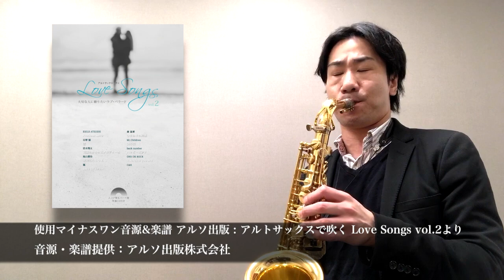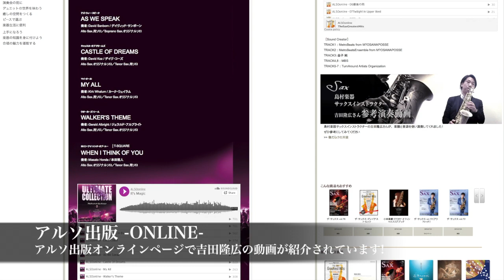大切な人に贈りたいラブ・バラード集『Precious Love／EXILE ATSUSHI』アルトサックスで吹くLove Songs Vol.2 島村楽器 川崎ルフロン店 吉田隆広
島村楽器 川崎ルフロン店 サックスインストラクター吉田隆広とアルソ出版のコラボ企画が始動！アルソ出版のサックス関連楽譜と付属のハイクオリティなカラオケCDを使用して模範演奏を行っております。楽譜だけではイメージが掴めなかった方は是非こ動画を参考に、練習してみてください！

演奏者：吉田　隆広（サックス）の詳細はこちら

エアロフォン・ヴェノーヴァレッスン始めました！

参考楽譜&使用マイナスワン音源：アルトサックスで吹く Love Songs vol.2（アルソ出版）

楽譜紹介：サックスプレイヤーのためのラヴ・バラード集「アルトサックスで吹くLove Songs」の続編です。
前回のvol.1 では女性ヴォーカルをフィーチャーしましたが、今回は男性ヴォーカルを中心にセレクトし、星野源や秦基博、ONE OK ROCK、back number、C&Kなど旬なアーティストからEXILE、Mr.Children、福山雅治といった誰もが知っているアーティストがおくるバラード人気曲を厳選。今回も、初級者でもカッコ良く吹けるようにサックス奏者のかわ島崇史氏がメロディフェイクを追加。コード付きピアノ伴奏譜とカラオケ音源CDも付属しているので、ウェディングや発表会など様々な場面で重宝すること間違いなしの1 冊です。

※マイナスワン音源は付録のCDを使用しております。使用にあたってアルソ出版公認です。

ただいまレッスン会員募集中！

詳しくは下記まで

サックス専門誌『ザ・サックス』連載中！

サックスオンライン（人気ナンバー完全攻略レッスン Part.4 宝島第一回）：アルソ出版

インストラクター連載記事掲載中！：THE SAX Vol.74　（アルソ出版）

本書連動解説レッスン動画

ルパン三世のテーマ模範演奏動画

THE SAXご購読の方は是非ウェブアンケートに答えて、読者プレゼントをゲット！

サックスオンライン／アルソ出版　人気ナンバー完全攻略レッスン Part 1『ルパン三世のテーマ』
インストラクター吉田が紹介されています！

サックスオンライン（アルソ出版）の楽譜紹介ページにインストラクター吉田が紹介されております。

ザ・サックス・グレイテスト・ヒッツ

CD付アルティメットコレクション for Alto Sax

CD付アルティメットコレクション vol.2

ザ・サックス 特別号 vol.03 CD付【MELLOW J-POP】

インストラクターからのコメント

楽器を始めてみたいけど自信がなかったり、不安もあるかと思います。サックスは初めての方でも音が出しやすい楽器ですし、お一人お一人に合ったペースでレッスン内容をご提案させていただきますので、ご安心下さい。
ジャズ、フュージョン、スムースジャズ、ファンク、R＆B、ソウル、ポップス、吹奏楽、クラシックとサックスはどんな音楽にも対応できる魅力的な可能性を秘めた楽器です。どんなジャンルの音楽でも構いませんのでお教えします。また一般的なアルト、テナーサックス以外にもソプラノ、バリトンサックスのレッスンも承っております。少しでも興味がある方はまず体験レッスンを受けてみましょう！お待ちしております！